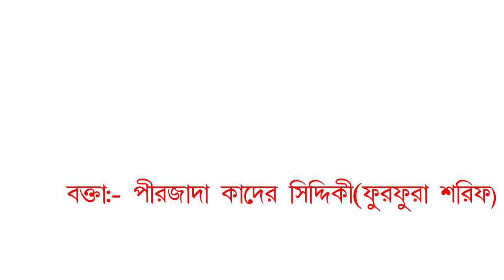পৃথিবীতে আমরা শ্রেষ্ঠ কেন? ।। মুসা নবী ও গোনাহগার বান্দার ঘটনা।। পীরজাদা কাদের সিদ্দিকী ফুরফুরা শরিফ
প্রিয় শ্রোতা দর্শক এই ওয়াজটি একটি শিক্ষনীয় ইসলামিক ওয়াজ।

আমাদের-
T k digital sound YouTube channel

আমাদের চ্যানেলের বিষয়ে যে কোন প্রয়োজনে অথবা আমাদের চ্যানেলে ইসলামিক ওয়াজ এবং গজল দেওয়ার জন্য যোগাযোগ করুন এই নাম্বারে-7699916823
বিঃ দ্রঃ---L C D ভাড়ার জন্য আমাদের সঙ্গে যোগাযোগ করতে পারেন। এবং আপনাদের ইসলামিক অনুষ্ঠানটি ভিডিও রেকর্ডিং এর জন্য যোগাযোগ করুন। Mobile-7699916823